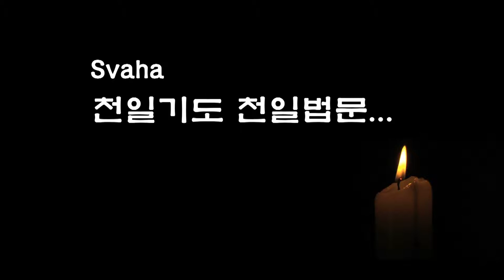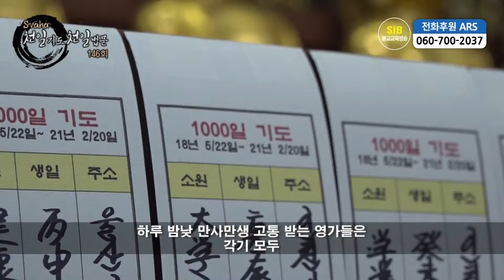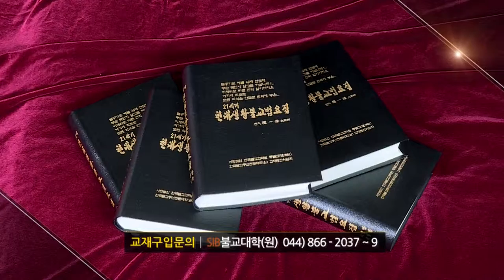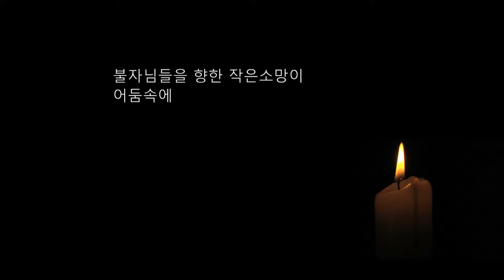자성을 찾는 Svaha 천일법문 제146회... 우리말 지장불공기도 14... 영가축원(靈駕祝願) 1...